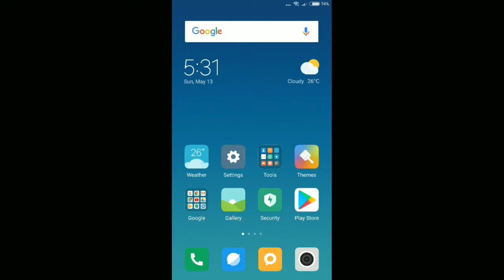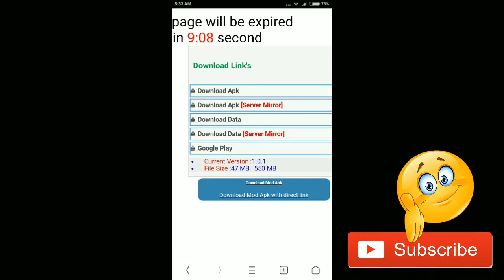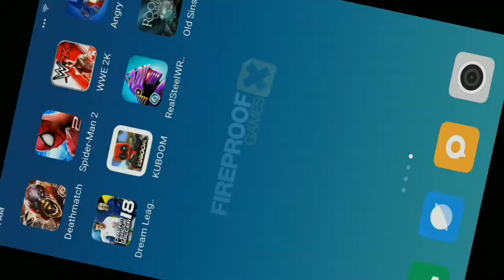The Room: Old sins apk+obb Download for free || By Android Master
Android Master
androidmaster